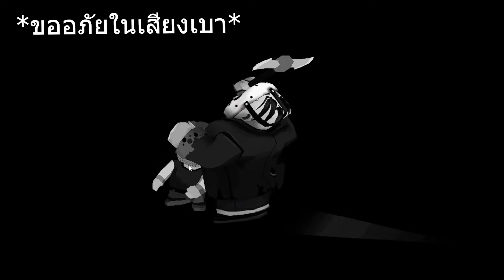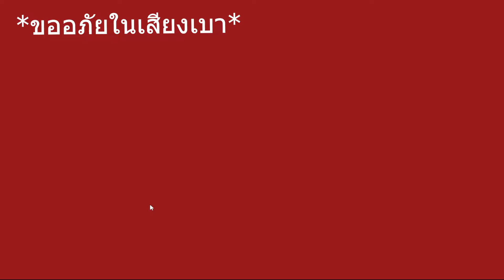Friday the 13th: Killer Puzzle : ศุกร์ 13 เริ่มขึ้นแล้ว..... (EP1)